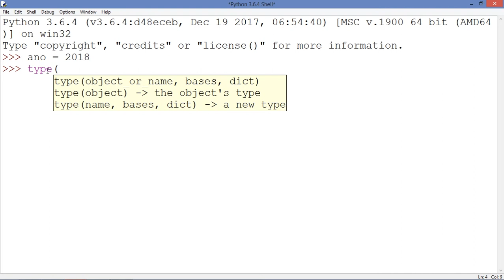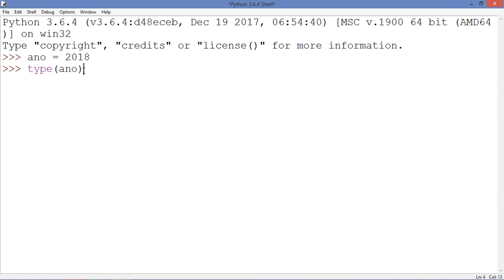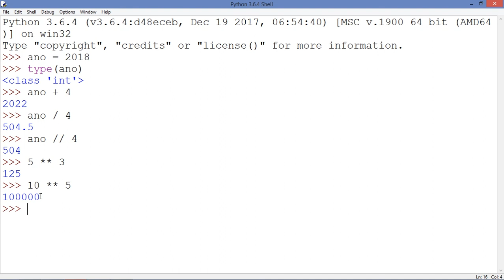TUTORIAL DE PYTHON 5 - O TIPO DE DADO INTEIRO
Olá a todos, no vídeo de hoje vamos falar sobre o tipo de dados inteiro. Inteiros são fáceis de reconhecer, uma vez que você está acostumado com a idéia de um número inteiro que você provavelmente saberá onde e quando usar um.